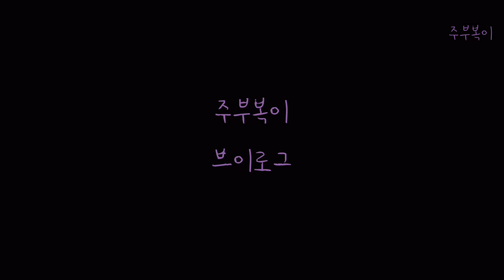집밥vlog | 집밥으로 건강하게 크는 우리아이👦🏻 집밥의 힘🩵 주부일상 브이로그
안녕하세요~ 주부복이에요^^